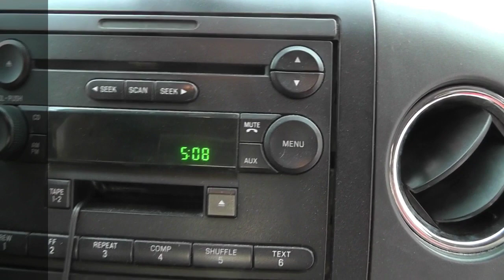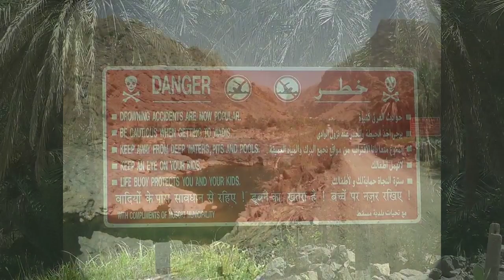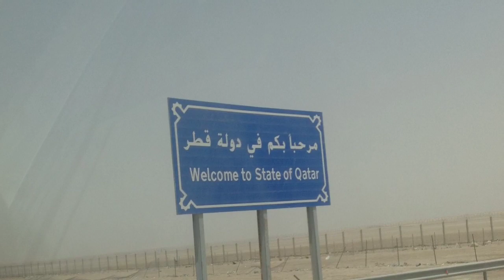Roadtrip to Oman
Oman, Muscat, Aseelah, Wadi Suwayh, Wadi Dayqah, Jebel Shams, Qatar, Saudi, UAE,  all feature in this video of our roadtrip to Oman from Qatar, June 2012.